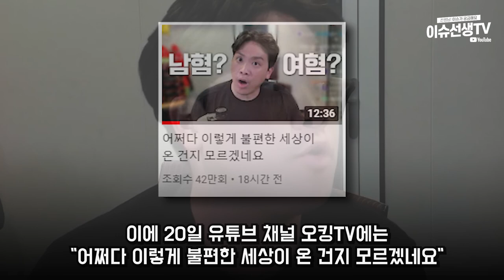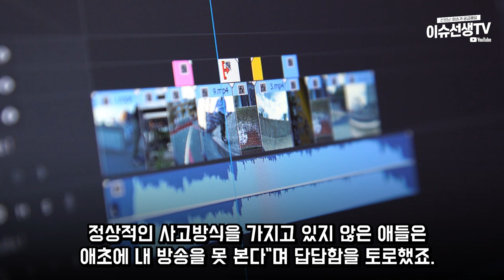드릉드릉 논란 유튜버 오킹의 입장